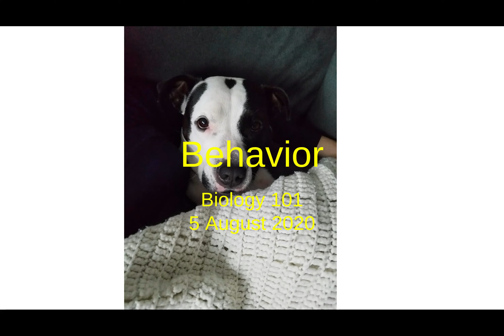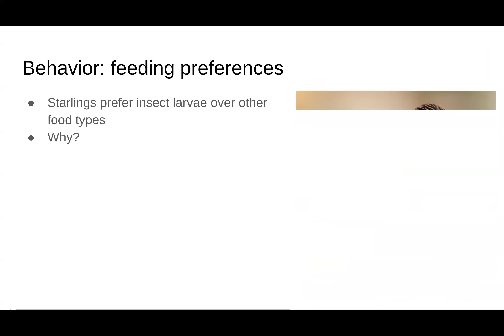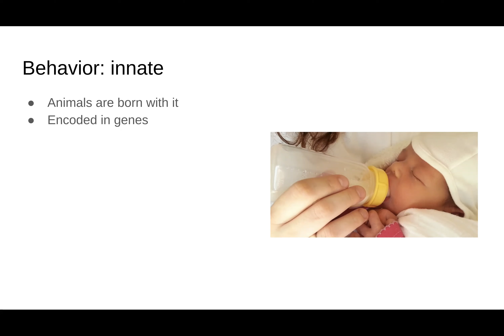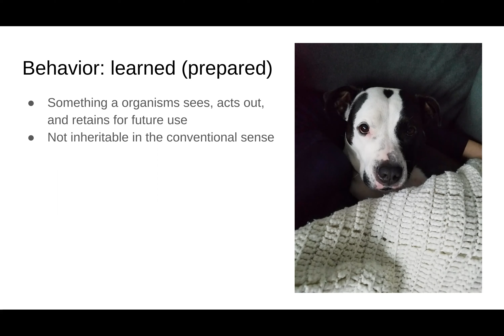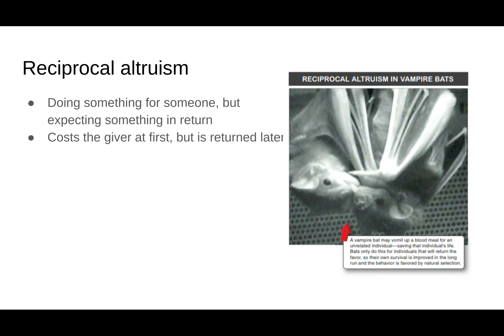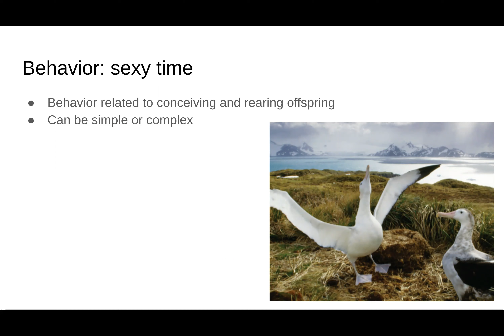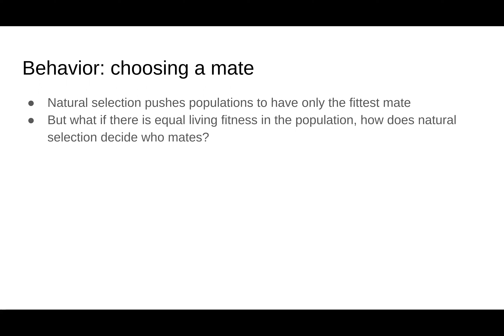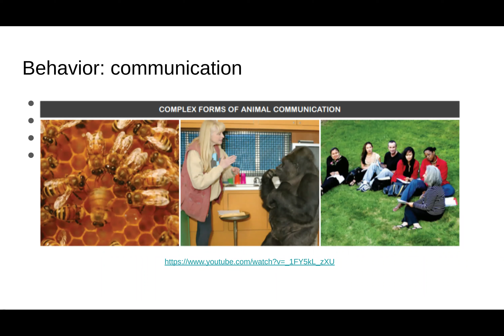Class 15- animal and human behavior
Discussion about animal and human behavior